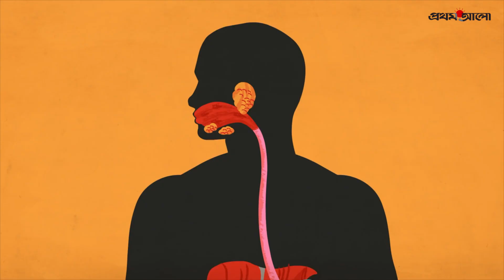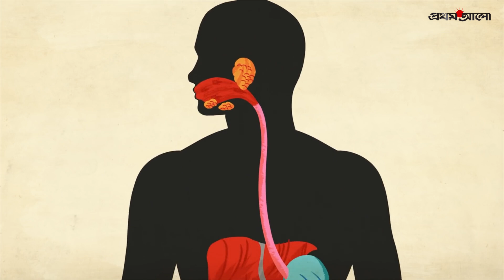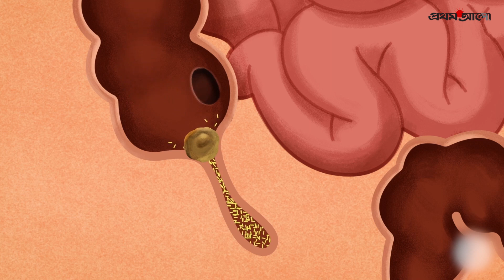পেটে তীব্র চিনচিনে ব্যথা – অ্যাপেন্ডিসাইটিস নয় তো | Appendicitis